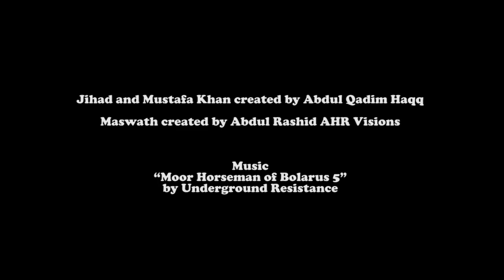Crescent Comics Commercial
The Mysterious Mustafa Khan and the powerful Jihad go up against the evil Djinn lord Maswath and his minions!